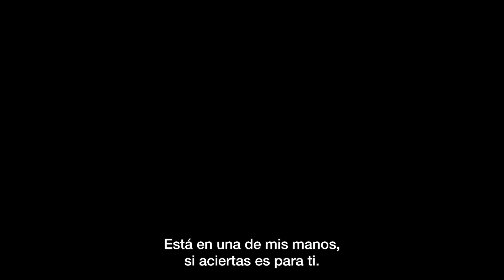"Arima"[2019](ESPAÑA)(Tráiler)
La vida de cuatro mujeres y una niña que se ve alterada por la llegada inesperada de dos forasteros. Uno de ellos huye del otro, escondiéndose por el pueblo como un ser huidizo, fantasmagórico y de dudosa existencia. El otro, un hombre herido y con un arma, perturbará de diferentes formas el día a día de las mujeres, en una frontera entre lo real y lo imaginado, entre la pesadilla y el sueño, entre el miedo y el deseo, en una historia impregnada de misterio.